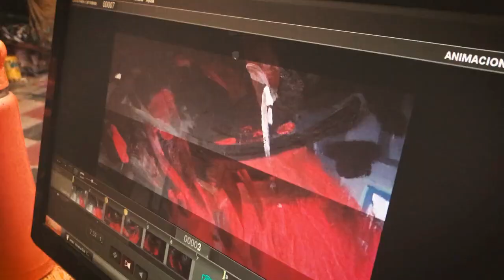"Tenemos voz" competirá en los Premios Quirino de Tenerife, España.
Este videoclip es el primer producto audiovisual realizado en el Centro de Producción de Animación Quirino Cristiani, con el apoyo del Polo Audiovisual Córdoba. La productora El Birque Animaciones lo hizo para la cantante argentina La Yegros. El mundo audiovisual cordobés se sigue expandiendo.